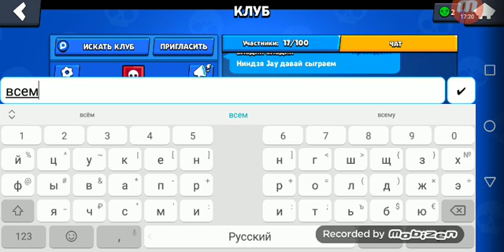Играем в бравл старс